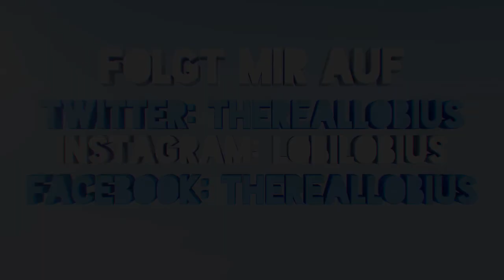MINECRAFT GESTRANDET REWIND #34 | REITEN! | MCGRewind | Lobius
▌► Let's Play Minecraft Gestrandet Rewind FAQ Community Event Deutsch German

▌► Mitspieler ◄▐

► Links zu meiner Musik
▌► ♥ Circle Of Alchemists ♥ ◄▐